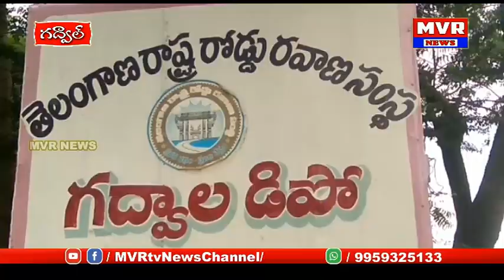జోగులాంబగద్వాలజిల్లా గద్వాలఆర్టీసీడిపో ఆద్వర్యంలో రక్తదానశిభిరంప్రారంభించిన డిపో‌మేనేజర్ శ్రీనివాస్